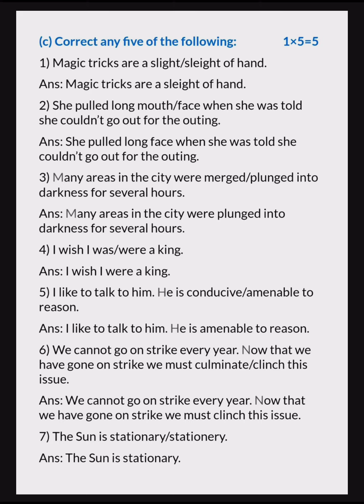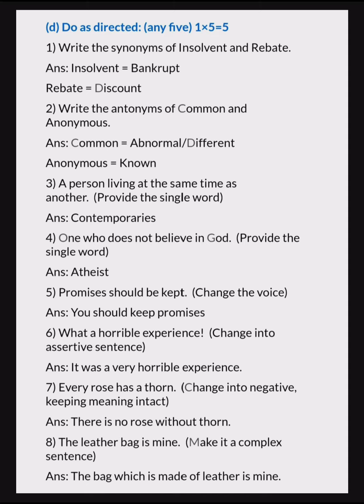Gauhati University Bcom 1st sem Business Communication solved Paper 2020(Only grammatical questions)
Gauhati University Bcom 1st Sem Business Communication English Solved Paper 2020 (Grammatical Questions Only)

In this video, I have provided the Bcom 1st Semester Business Communication English Solved Paper (Grammatical Questions Only) under Gauhati University.

About this:
Business Communication English Solved Paper 2020
Business Communication English Solved paper
Business Communication English Solved Paper bcom
Bcom 1st Semester Solved Paper